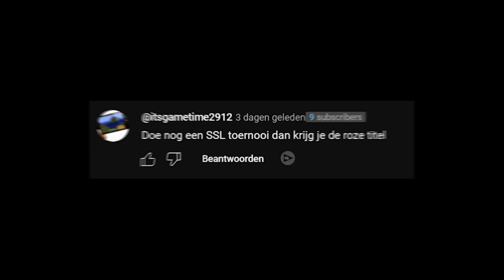Wij deden mee aan het 3e Supersonic Legend TOERNOOI.. (SPANNEND)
Wij doen mee aan een Supersonic Legend TOERNOOI.. (spannend)

Volg me ook op andere sociale media!

Cheese:  @CheeseFaceRL

In de vorige video huurde ik een coach in op Rocket League, maar vandaag doen we een Supersonic Legend toernooi. Als wij winnen, krijgen wij de roze supersonic legend titel in Rocket League. Wil je vaker rocket league toernooien zien? Laat het weten!